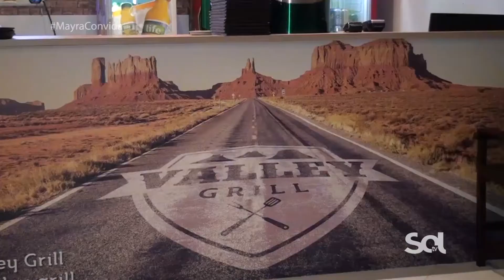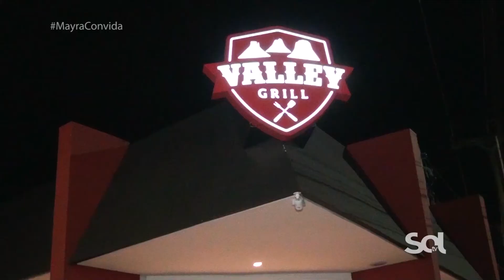Mayra Convida Você para Conhecer o Valley Grill